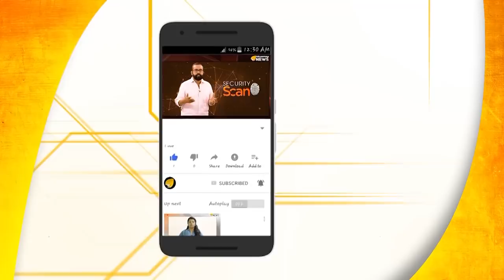2014ലെ ചാണക്യതന്ത്രം സുരേന്ദ്രനോതി അമിത്ഷാ...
യു പിയും കേന്ദ്രവും പിടിക്കാൻ പ്രയോഗിച്ച ചാണക്യ തന്ത്രം കെ സുരേന്ദ്രനിലൂടെ കേരളത്തിലും പയറ്റാൻ അമിത് ഷാ...പ്രതീക്ഷയുടെ പരമകോടിയിൽ ബി ജെ പി...